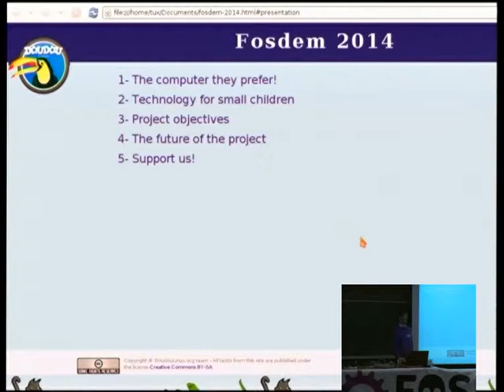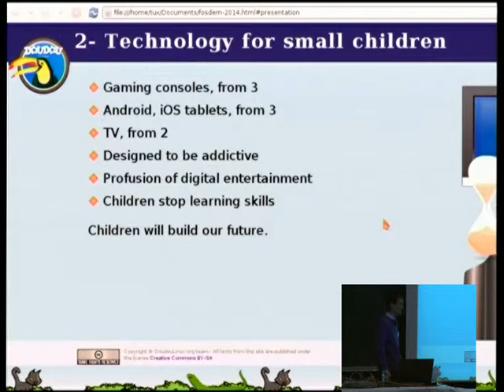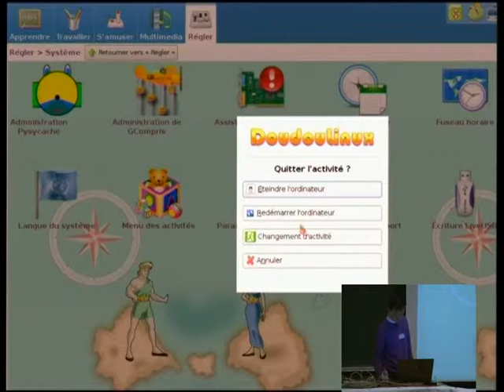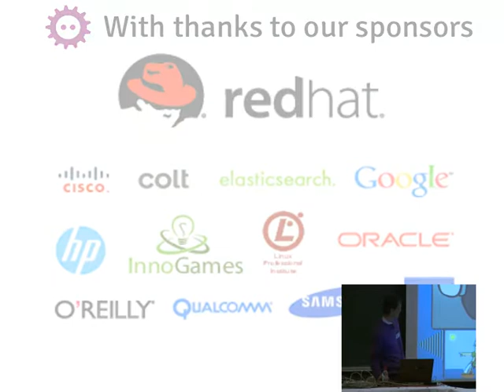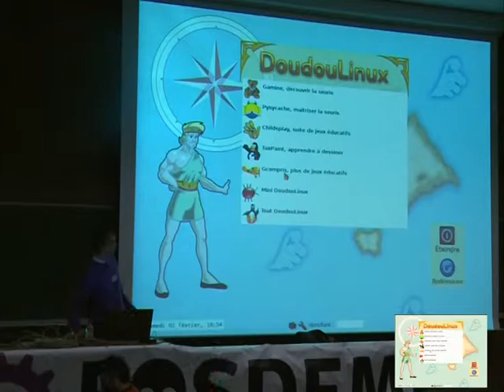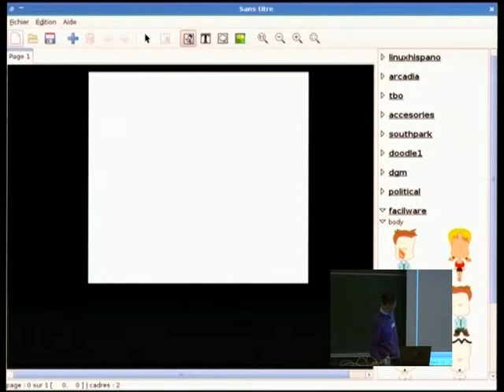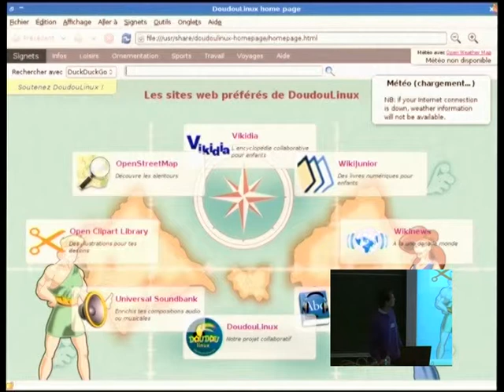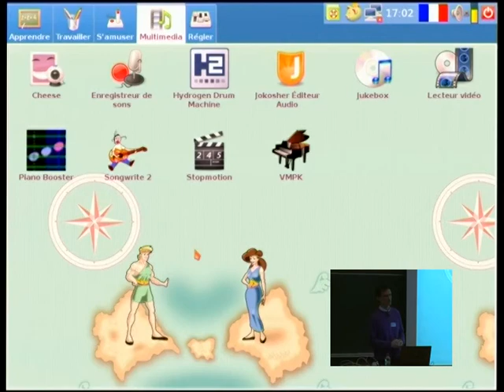[FOSDEM 2014] Discover DoudouLinux live!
Discover DoudouLinux live!

Speaker: Jean-Michel Philippe

DoudouLinux is a computer environment focussed on children fulfillment, ease of use, security and mastering digital tools. DoudouLinux want to compete with gaming consoles, TV and tablets, as early as 2 years old. After few explanations about the project itself, a live demonstration will show you how it is designed, its functionnalities and the proposed activities.

DoudouLinux is a community initiative dedicated at giving children digital tools favoring self-fulfillment and not alienating, as well as the desire to take back full control over the digital tools that will shape their future. By placing children and parents at the center of the project concerns, DoudouLinux stresses ease and pleasure of use, security or even absolute respect of privacy. DoudouLinux wants to show children the best information technologies, in full confidence.

With more than 75 applications that cover education, creative activities, entertainment and culture, DoudouLinux give children the opportunity to discover many facets of computers in order to stimulate their curiosity, their learning potential and their creativity. Its interface, rethought from ground up, targets the simplicity of a gaming console without sacrificing essential functions. Come and discover it live!

With a wealth of more than 100 contributors, DoudouLinux is being translated into more than 40 languages and its website saw more than 400.000 visitors coming from the 4 corners of the world since the beginning. After 3 years of existence, the pedagogical usefulness of DoudouLinux is approved by teachers since it is already in use in many nursery schools. Nevertheless the project is still starting out and bursting with ideas that just need new contributors to come to life!